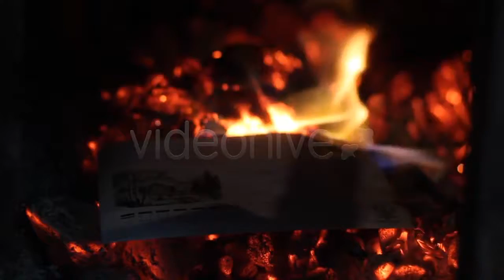Construction Makes Calculation Using Tablet - (construction) Stock Footage | Mega Pack +20 items